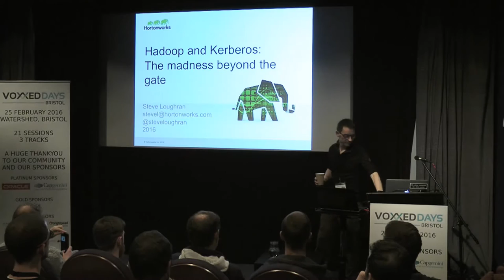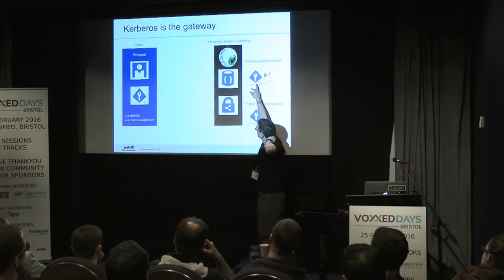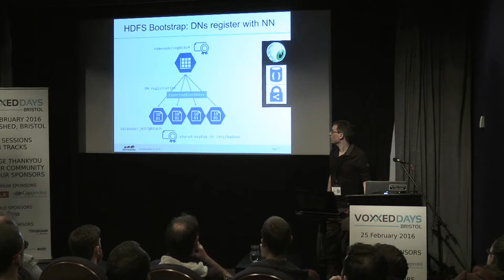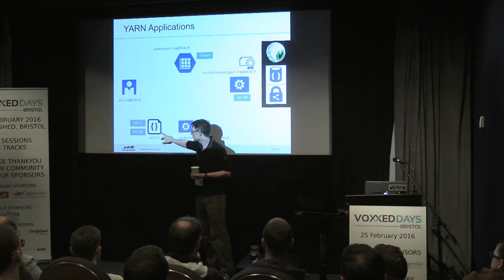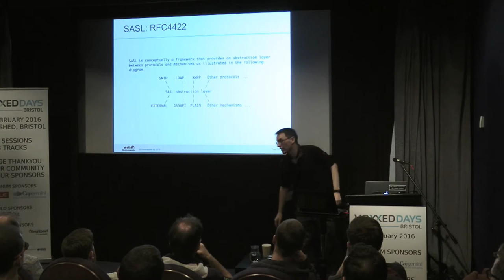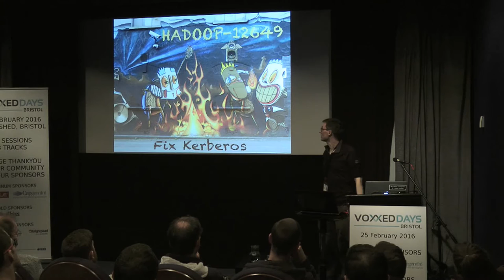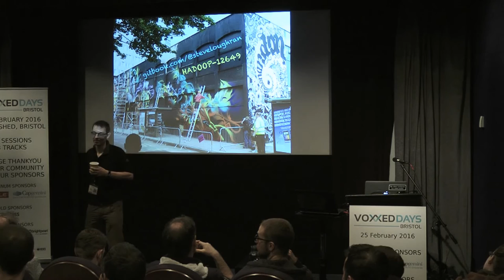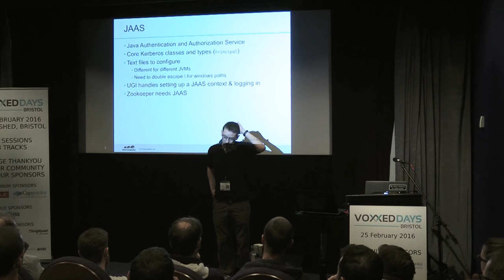Steve Loughran - Hadoop and Kerberos - The madness beyond the gate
*Apologies for the occasional sound issues on this recording*

Steve Loughran is an R&D engineer at Hortonworks, where he works on leading-edge developments within the Hadoop ecosystem. He is the author of Ant in Action, a member of the Apache Software Foundation, an active committer on the Hadoop core projects. He lives and works in Bristol, England.

"When HP Lovecraft wrote of forbidden knowledge about non-human deities, knowledge which would reduce the reader to insanity, most people assumed that he was making up a fantasy world. In fact he was documenting Kerberos and its Hadoop integration.

"There are some things humanity was not meant to know. Most people are better off living lives of naive innocence, never having to see an error message about SASL or GSS, to never stare in terror at classes only whose initials, UGI, are ever spoken aloud -or more accurately, whispered.

"This talk goes into the depths, to the knowledge which you need to write applications in a secure Hadoop cluster, knowledge that may drive you insane. Forever more, you shall fear voices calling out in the night, voices saying things like “we have an urgent Kerberos-related support call -can you help?”